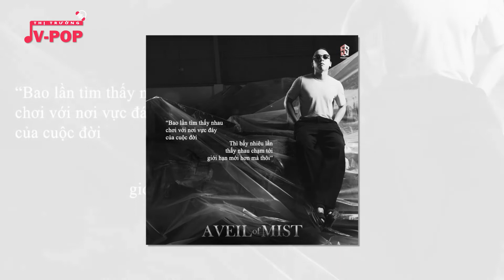Spacespeakers ra MV A Veil Of Mist: Chất nhạc khác biệt tạo nên tổ chức "dị biệt"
Vào tối 31/11, SpaceSpeakers tung MV A Veil Of Mist - sản phẩm là "phát súng" mở đầu cho chuỗi dự án Album và Live Concert của nhóm. Đây là sản phẩm quy tụ trọn vẹn 11 nghệ sĩ SpaceSpeakers thông qua vai trò hát, rapper, sản xuất âm nhạc và cameo. Một chặng đường dài của SpaceSpeakers được gói gọn trong hơn 5 phút, vừa đượm buồn, vừa bùng nổ.